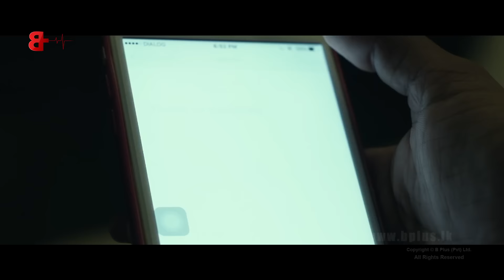යන්නම් කියා | Yannam Kiya - Dulakshana Achintha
Song Title | Yannam Kiya “යන්නම් කියා”
Artist | Dulakshana Achintha
Music | Duleeka Kodagoda
Lyrics | Akila V. Senevirathna
DOP | S. Rajapaksha
Editor/ Colorist | Hasitha Jayasanka @ Cineworks

Make This Song As Your Caller Tune...
Dialog - 87551227
Mobitel - 74731863
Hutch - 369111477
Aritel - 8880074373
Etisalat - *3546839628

Record Label B Plus Music / @ B Plus (Pvt) Ltd.